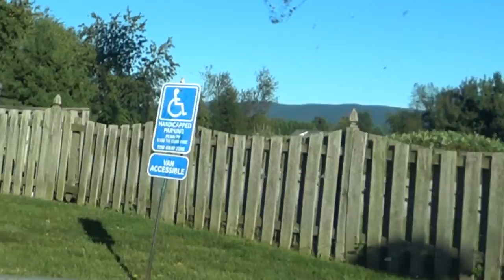MAH03411 축하 만세삼창 미국대륙횡단 성공 태평양 캘리포니아에서 대서양 버지니아비치 까지 SEP 23 2022 22시 37분 도착 ●9 고속도로에서 트럭 쫒아가기 3